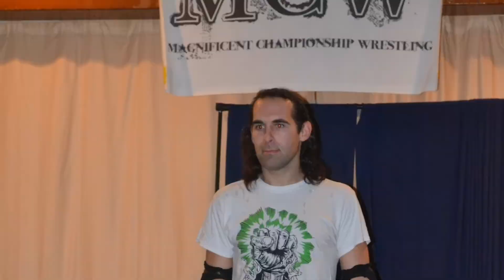MCW Rivalries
MCW will rock Brantford Saturday March 18th